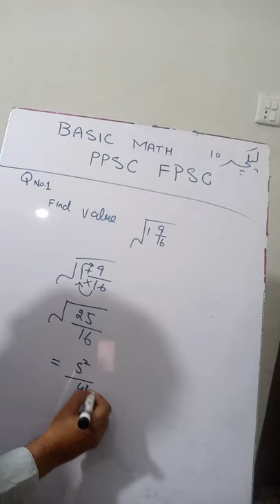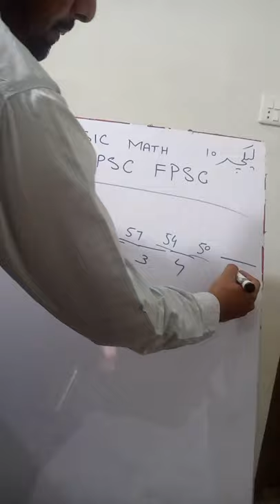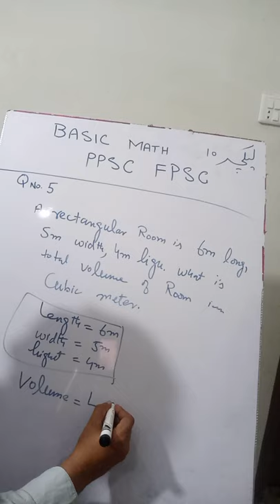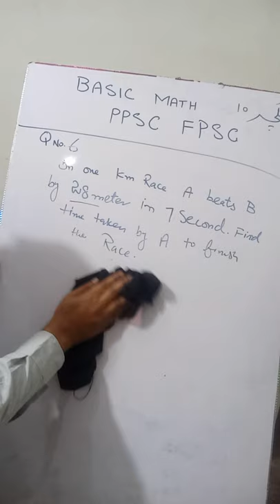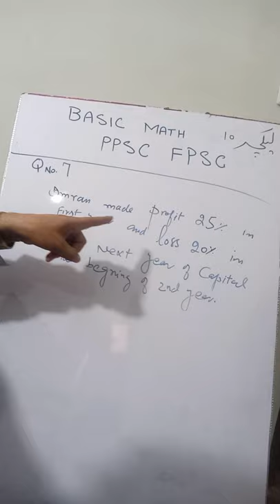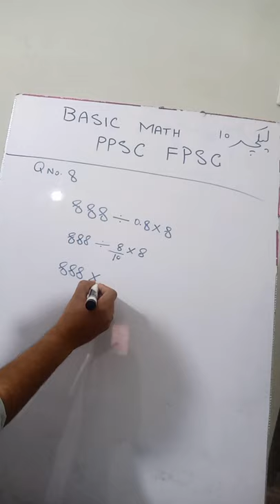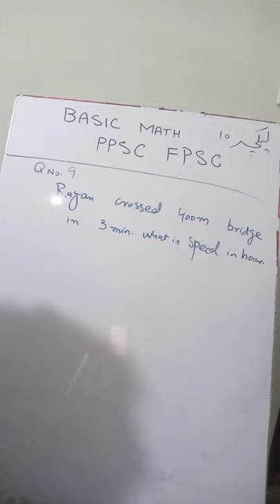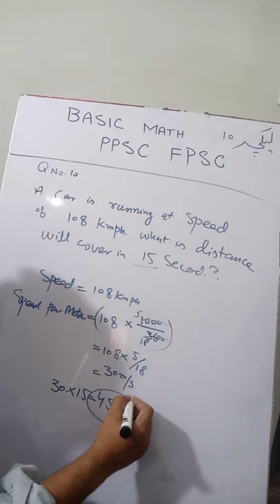PPSC FPSC Basic Math, Average, Proportions, Series, Profit & Loss %age, Greatest Lowest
Mathematics Mcqs – Maths Mcqs are very important for every test. prepare for NTS, FPSC, PPSC, SPSC, CSS, PMS Test Preparation. and all other testing services. Most of the test syllabus contain Mathematics test portion. Here you will find most important Mathematics Mcqs. here these Mcqs will help you getting good marks in this Section. Here you will find most important Mcqs of Mathematics from Basic to Advance. some of the most important sub categories are: Average, Percentage, Problem on Ages, Time and Distance, HCF and LCM, Logarithms, Discount, Interest, Ratio & Proportion, Decimal Fraction and other